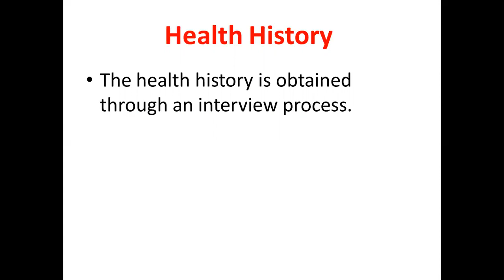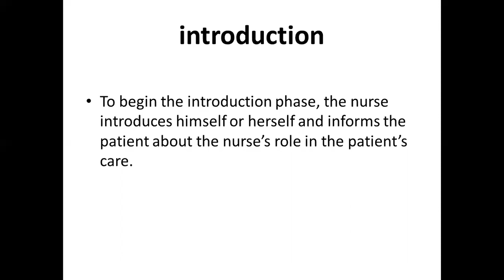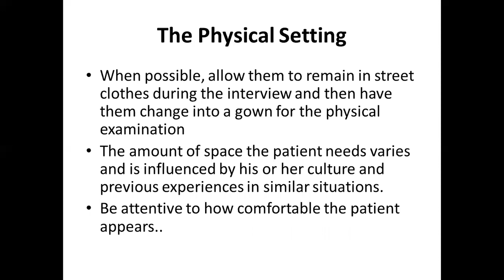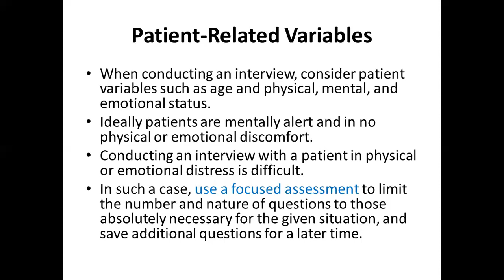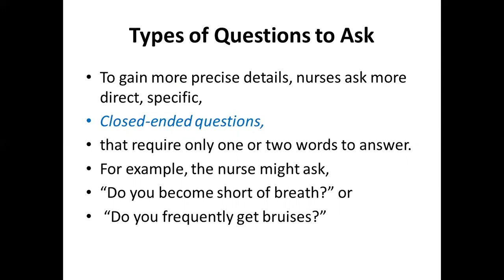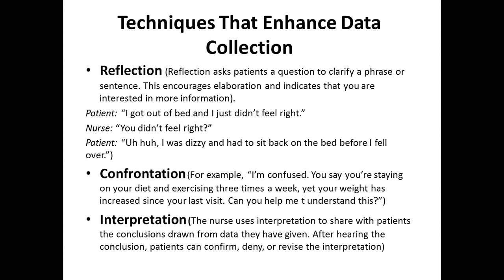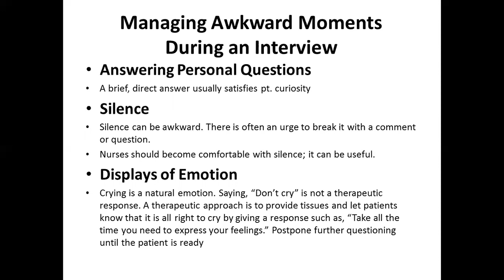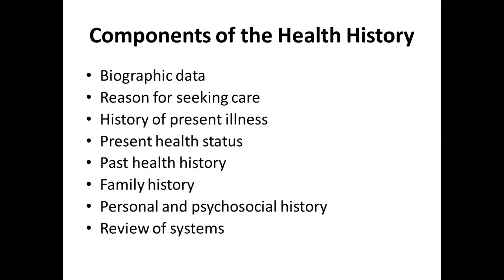Chapter 2 1 Intervwing patients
التقييم الصحي
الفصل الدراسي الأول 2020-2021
د.خالد خضورة
كلية العلوم الطبية